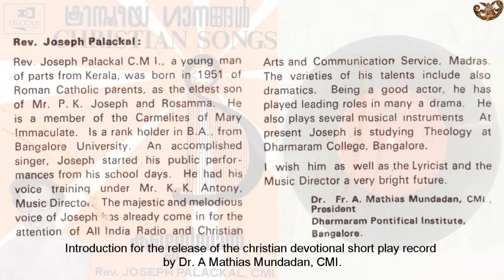DCS-235 3 : 'KALLERIYAN' കല്ലെറിയാൻ By Joseph Palackal CMI, Cherian Kunianthodath CMI & KJ Joy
CMSI Directory Of Christian Songs: DCS-371: 'Kalleriyan' കല്ലെറിയാൻ Track 3/ Side B of Short Play Record : Christian Songs by Deccan Records.
Note:
The story of my first gramophone record goes back to a chance meeting with Fr. Isaac Alappatt Palathingal, CMI (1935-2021) at Dharmaram College, Bengaluru, in 1975. Fr. Isaac was on a visit to Dharmaram after his return from the USA. Fr. Isaac happened to be in the audience when I sang on the stage with the support of the Dharmaram orchestra. After the concert, Fr. Isaac sought me out for a conversation. He said that he would introduce me to his friend, Mr. George Thangiah, who was in the process of establishing a record label. Fr. Isaac knew Mr. Thangiah in the USA while pursuing his degree in media studies. Thangiah was on an exploratory tour in the USA in search of the latest recording equipment. A few days later, I met Mr. Thangiah at his office of the HMV house on St. Mark’s Road. We had a long conversation about my singing experience for the Vanamutha radio program of the Christian Arts Association in Chennai. A week later, I signed the contract with Deccan Records. That happened to be a turning point in my life. Mr. Thangiah agreed to produce an EP 45 RPM record as a test case. I had the freedom to choose the songs. Fr. Cherian Kunianthodath, my senior at Dharmaram College, had already proved himself as a poet and lyricist. Fr. Kunianthodath agreed to write the lyrics. Meanwhile, another senior student knew a cousin of K. J. Joy, a famous film music director in Chennai. I went to his house in Chennai and talked about the Record and gave him the lyrics. On his next trip to Bengaluru, Mr. Joy came to Dharmaram and taught me the melodies. A few months later, the recording took place at HMV studios at Gemini in Chennai.

New York
8 June 2021

JESUS AND INDIA: A CONNECTION THROUGH THE ARAMAIC LANGUAGE AND MUSIC.